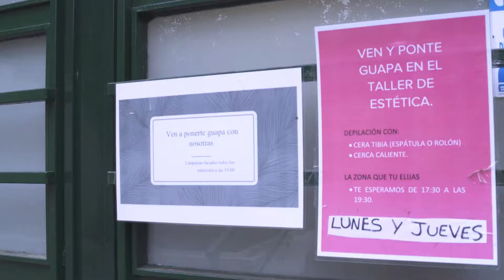Belleza y Estética. IES La Torreta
Vídeos realizados bajo el proyecto OSMOSIS2016/11-ORIENTAELX del Programa Ósmosis 2016-17. Profs. Responsables: Juan Francisco Reina Moreno (IES NIT DE L'ALBÀ, d'Elx) y Mª Teresa Zaragoza Fuster (UMH)